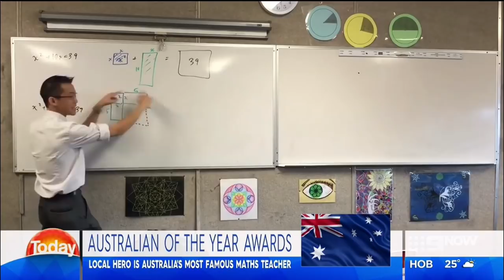Eddie Woo on Australia Day (Channel 9 TODAY Show)